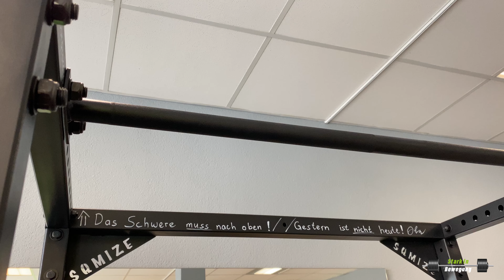Review Sqmize SQ360 Nordic Bison Power Rack - Bestes Preis-Leistungs-Verhältnis?!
Ich habe mir das Sqmize SQ360 zugelegt und teile in diesem Video meine Erfahrungen damit. Lohnt sich der Kauf?